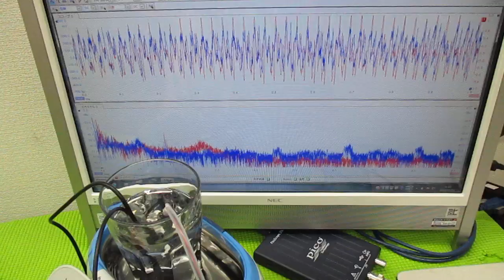メガヘルツの超音波発振制御プローブを利用した実験動画 ultrasonic-labo